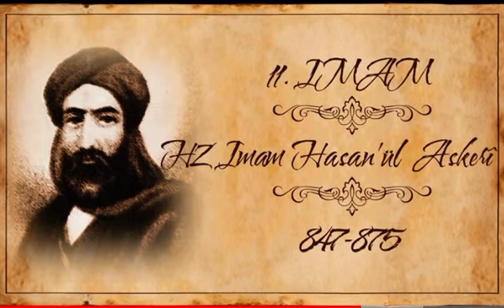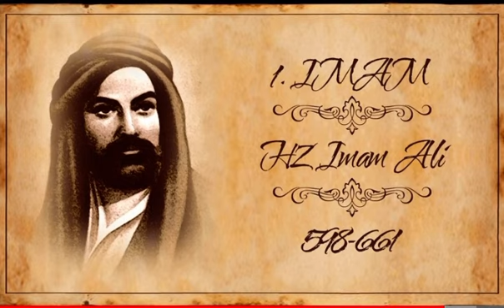Duaz-I İmam& Oniki İmamlar&SIR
12nin Sırrı 🙏💜🌈🐞